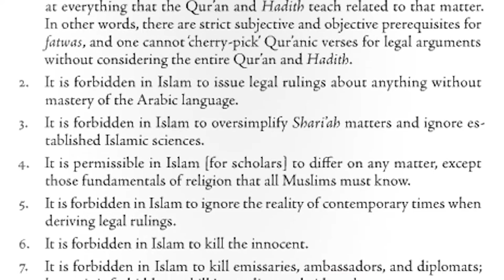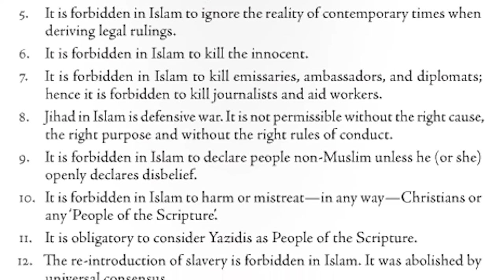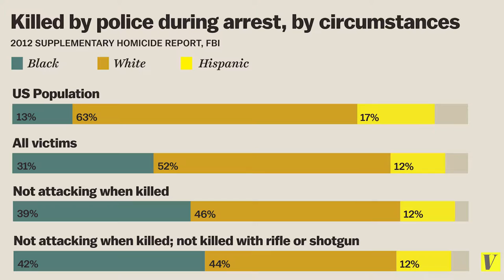Police Brutality? Gross. - TEA CHATS [#004]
Today we start the mood off light by discussing police brutality. There's also a special guest appearance!

Co-Writer: Isaac
Featuring "Hallowieners" by Matt Stefon